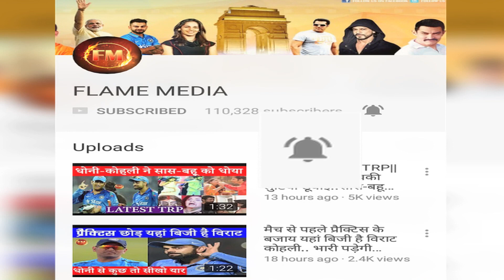वनडे, टी-20 से बाहर होकर पहली बार अश्विन ने खोला मुंह,, दिया बड़ा बयान